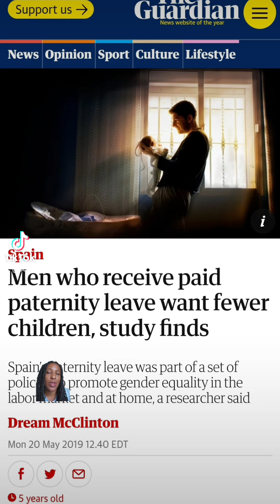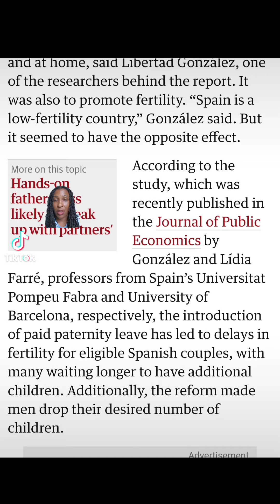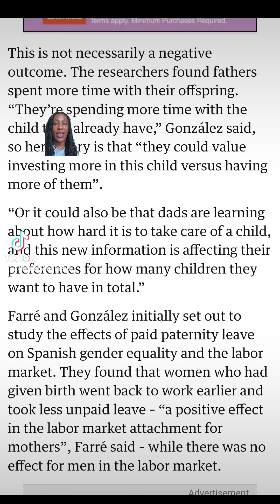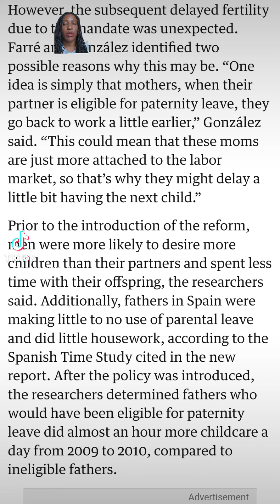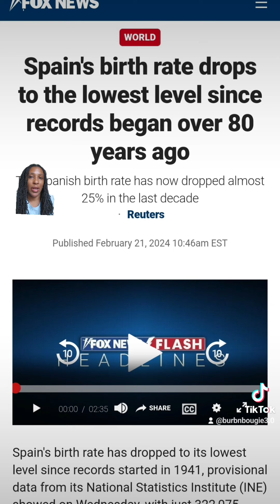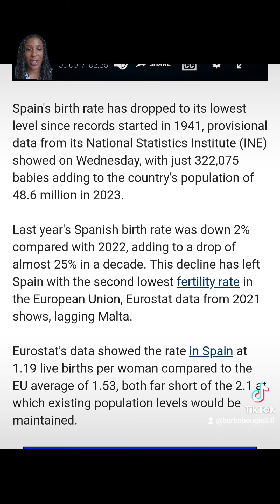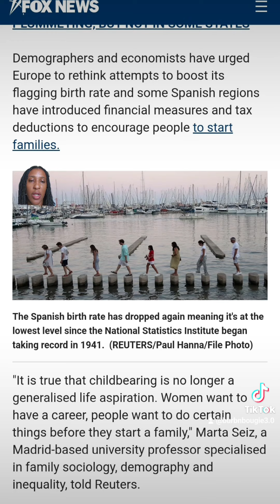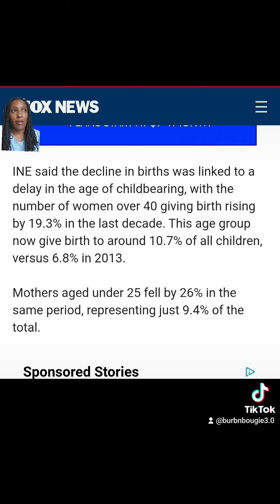Exploring the Impact: Men Who Received Paid Paternity Leave Consider Having Fewer Children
In this video, we delve into an intriguing article from The Guardian discussing how a man's experience with paid paternity leave has influenced his decision on family size. Join us as we explore this thought-provoking topic and its broader implications.